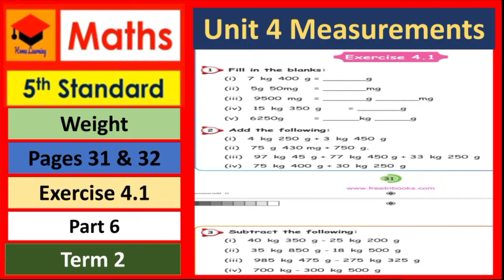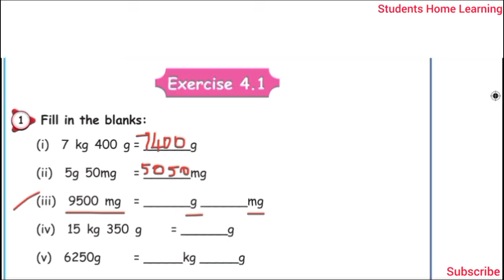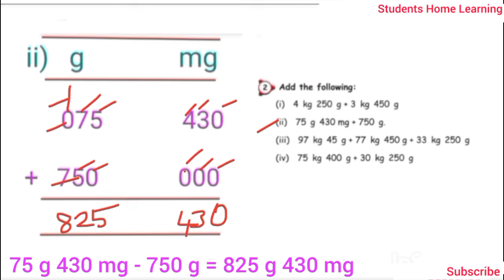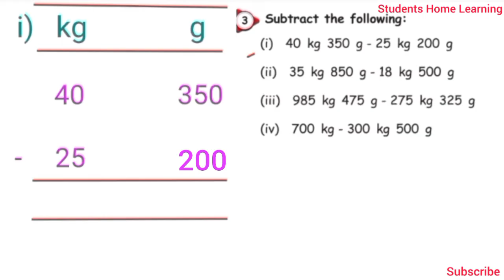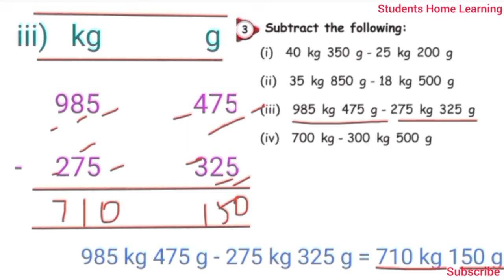5th- Std- ths Unit 4- Measurements- Part 6- Pages 31 & 32- Exercise- 4.1- Term 2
5th Std- ths Unit 4- Measurements- Part 6- Pages 31 & 32- Exercise- 4.1- Term 2 -Explained in tamil- Samacheer kalvi Syllabus-

Topics:
Exercise 4.1
☆Addition
☆Subtraction